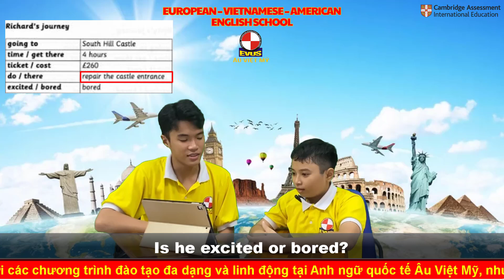Talk about your free time activities - FLYERS - DƯƠNG SĨ NGUYÊN